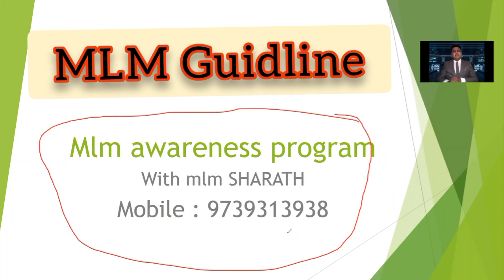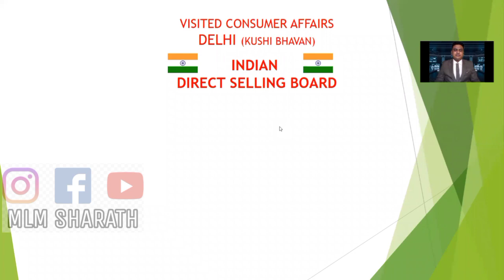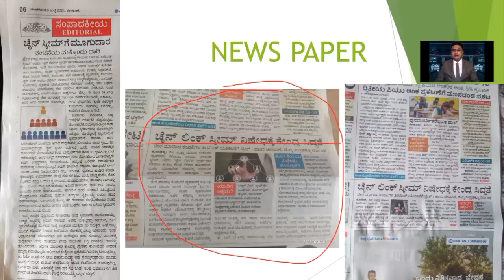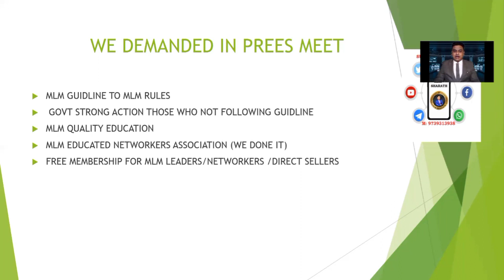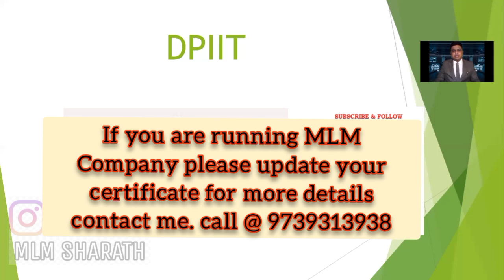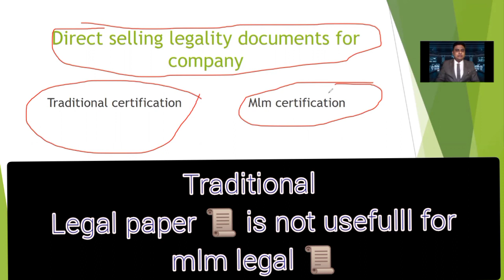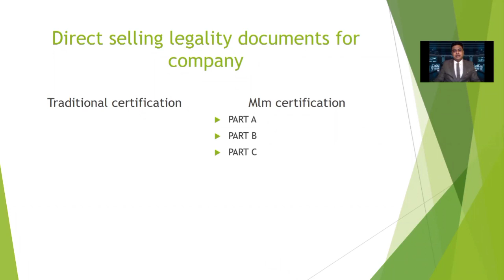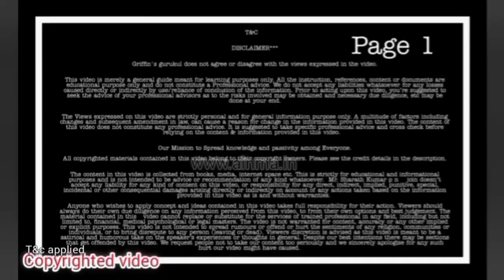mlm new guidelines 2021|mlm new rules 2021|new update in mlm hindi legality|directselling 2021 rules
BEWARE OF FAKE YOUTUBES, MANY PEOPLE DON'T KNOW MUCH ABOUT MLM GUIDELINE, SIMPLY TO  MAKE MONEY THEY A GIVING CONSULTATION AND FAKE SOFTWARE AND PRODUCTS.

IF I NOT PICK YOUR CALL PLEASE SEND YOUR
DETAILS ,STATES, CITY,NAME.AND WHAT YOU WANT FROM ME , SEND ALL THIS DETAILS TO MY WTSAPP NUM.
FOR MORE DEAIL CALL OR WTSAPP @ 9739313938
MANY PEOPLE GIVE FAKE ADVICE FOR  START UP MLM , BE AWARE OF SUCK FAKE PEOPLE.

many people don't know what is right and what is wrong in MLM business keep following in this channel I will update all the details one by one to all my students

एम एल एम कंपनी को कैसे खोलें?
 start your own mlm company in india with all your certificate and documents with best mlm software otherwise you will not run successfully run the mlm company.
this make you very weak in management
if you have proper guider you will.do it good level of company.
  always target for best products and service to MLM company.
when you have good service then u will click in mlm company.

otherwise you can't run the company properly

for your guidance I will be there for any help and support.

I have almost 15 years of experience in mlm as a coach and Consultant.

many thoughts running mlm is a easy .
it's not easy frds . if your papers are not correct you get caught in legality.

manythings to update in MLM business I guide you one by one .

no one can give u this type of information in YouTube.